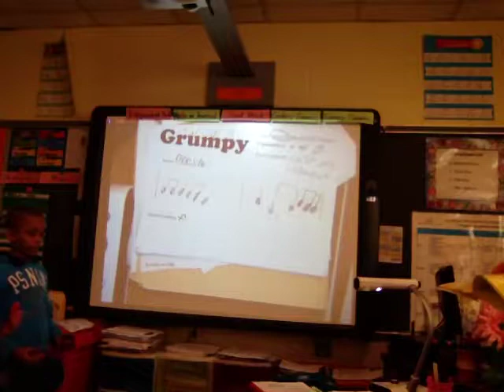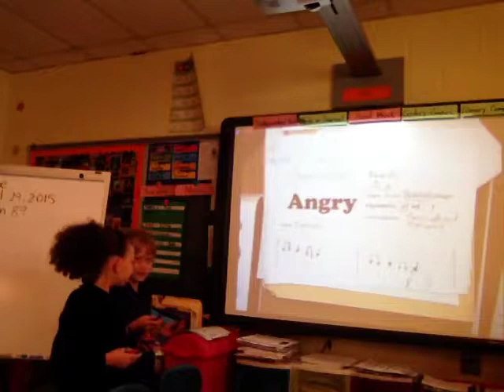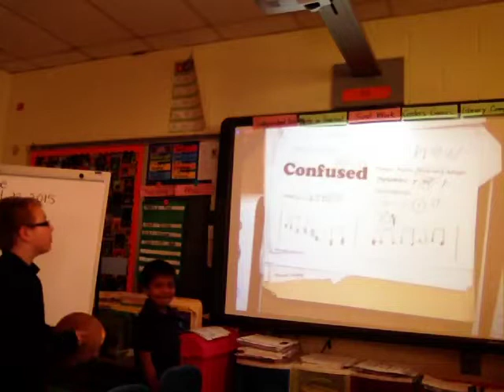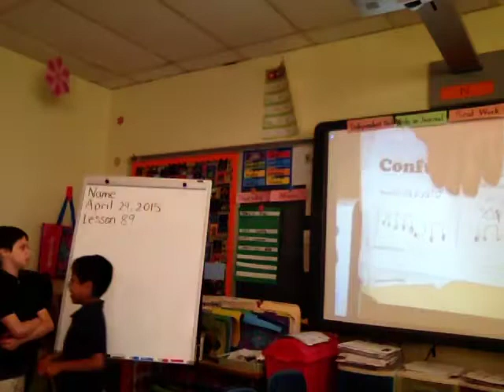Mrs Bartz's Class Sound Story